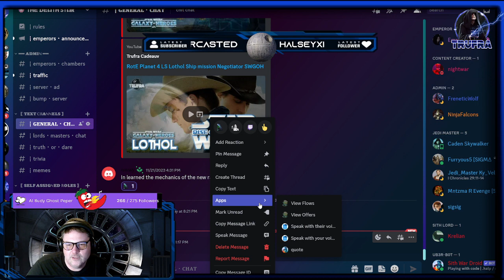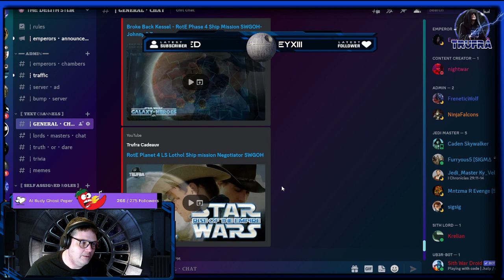GAC Round 2 5v5 SWGOH Leia Clean up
Leia Clean Up (After SLKR failed) at 01:14:46